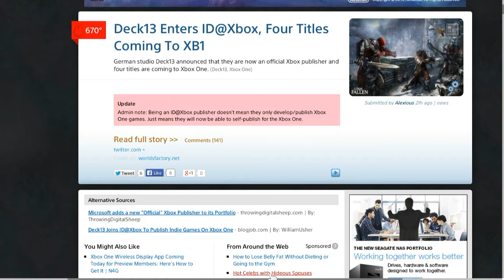Phil Spencer wants to copy Bloodborne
Recently microsoft struck a deal with lords of the fallen developer deck 13 to sign on with them,& seeing that Phil Spencer himself is a fan of the Bloodborne series this Could turn into something interesting.